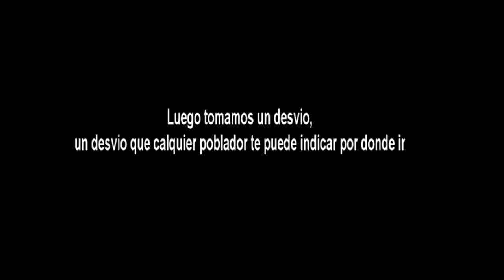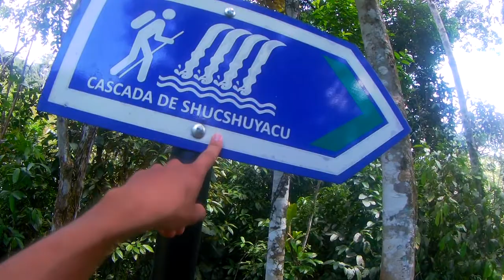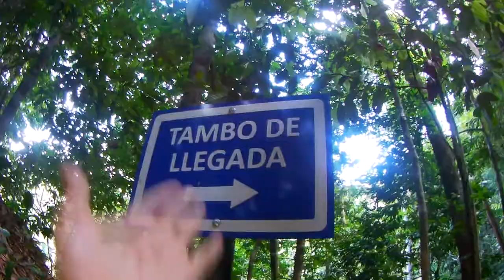Un mono subió a nuestro carro!|cataratas de SHUCSHUYACU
Anímate a ir a unas cataratas se siente genial y se baña rico :3